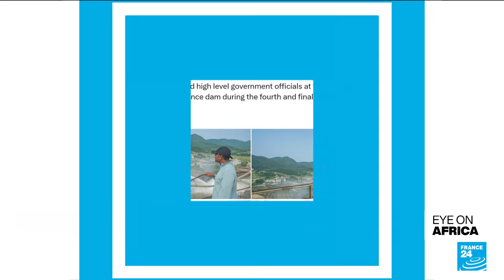Ethiopia says filling of Nile Renaissance mega-dam complete • FRANCE 24 English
Ethiopia announced on Sunday it has filled its Grand Renaissance Dam on the Nile, the source of a long-running water dispute with downstream Egypt and Sudan. The news brought a prompt condemnation from Egypt, who denounced it as illegal.